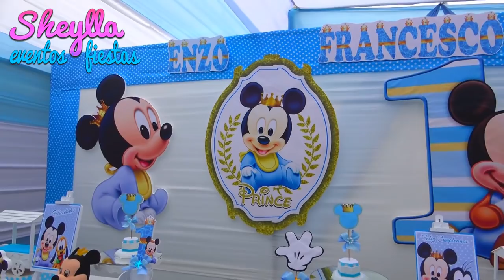Decoracion mickey bebe, príncipe, rey, fiesta infantil temática, niños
Descubre esta bonita decoracion  de mickey bebe príncipe o mickey bebe rey, de fiesta infantil temática para niños, en su primer añito, con presentación de mesa de dulces, lista para que coloques tus bocaditos personalizados en el cumpleaños de tu bebe, con candy bar y centros de mesa decorativos, decor mickey mouse bebe. , DIY party decoration.